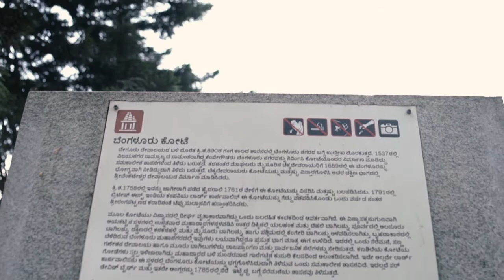Bengaluru with the Blues - Keegan Pereira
Blues' defender Keegan Pereira explores Tipu's fort in Bengaluru and gives you a reason why you too should visit the place.